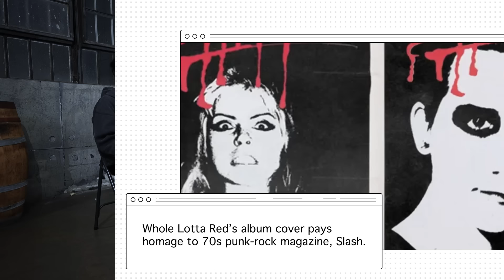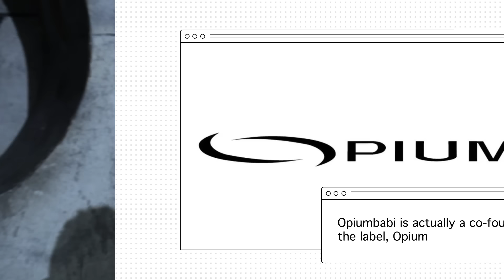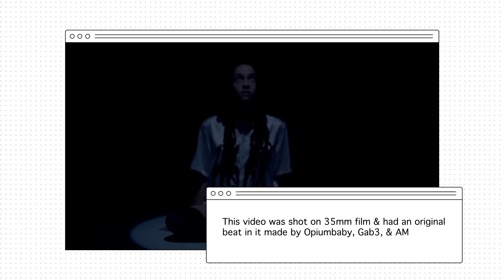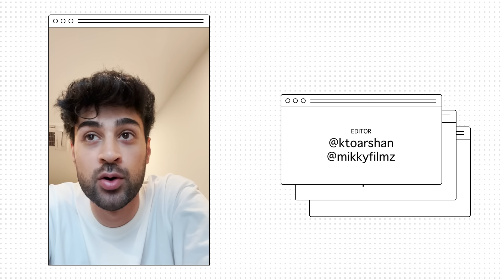OpiumBaby Interview: Creative Directing, Whole Lotta Red, Saint Peter's Showroom, Destroy Lonely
NEW KTO Clothing drop today (shop below)

Host & Producer - @ktoarshan
Filming - @mikkyfilmz @vivekxrama @tripodvawn
Editing - @mikkyfilmz @ktoarshan

For this week's episode, Arshan took a trip to LA to interview one of hip hop's most sought after creative directors, Opium Baby. Jay, or Opium Baby came up by acting & moving his family to LA off gigs like Nike Commerical and Disney shows, but slowly realized that wasn't his passion. It started to get corny for him so he spent a lot of time on Fairfax with creatives like John Ross, and ended up getting heavily involved in that scene -- meeting artists like Playboi Carti, ASAP Rocky, & skipping school to attend events like Yeezy Season. Opium Baby ended up doing a bunch of cool projects like working on Whole Lotta Red (produced F33l Like Dying, had a role in the album cover, etc), directing music videos for artists like Destroy Lonely & Ken Carson (MDMA), but more importantly, his own brand, "Saint Peter's Showroom". He talks about how he likes to create short films for each drop, and how his recent ComplexCon with John Ross featured an entire boxing ring. Opium Baby also talks about the fashion sense of the Opium Group (Ken Carson, Playboi Carti, Homixide Gang) is inspired by eastern Europe, and it's not this corny hot topic aesthetic. He talks about how much intent he has behind his brand, and doesn't like "Instagram Clothes". There's a ton of cool moments in this interview -- Opium Baby even helped write Kid Cudi's verse on M3tamorphosis. Just a ton of gems and inspiration. Enjoy.

TIMESTAMPS! Got a rare one done for y'all. If you want to skip to certain parts of this 40, min interview, here you go. Who's a rare one you want next on KTO?

0:00 - Why did Opiumbaby finally do an interview?
2:15 - Growing up in South Carolina, Atlanta, but moving to LA to act
3:45 - Was acting paying a lot?
4:23 - Being in a commerical with Kobe, Lebron, Kyrie, Future
5:36 - How he met people like Carti, John Ross, ASAP Rocky through being on Fairfax
6:35 - Is he still friends with the initial group he was with on Fairfax? Lol
8:00 - Whole Lotta Red was one of the first projects he was proud of being involved in
9:00 - Showing Carti the magazine that inspired the WLR album cover, reading books
9:40 - Cowriting M3tamorphosis with Kid Cudi
10:12 - Finding & signing Destroy Lonely, what does it take for him to be impressed by an artist?
11:45 - Is having taste a skill?
13:02 - Loving Bakshi films
14:00 - Opiumbaby cant tell us who hes listening to recently
16:00 - Fans constantly making posts and theories about him and his camp
17:50 - How does he go about creative directing for clothes vs music
19:06 - Everyone in Opium is each other's creative director
19:45 - Co directing the music video for MDMA for Ken Carson & Destroy Lonely
20:20 - Making short films for his clothing brand, Saint Peter's Showroom
22:43 - Wearing Rick since he was a teenager
23:40 - He doesnt like when people say Opium has an aesthetic, says it's Eastern European influence
26:00 - Did he have any input in the Narcissist clothing drop? How does he find models?
29:20 - Skipping school to go to things like Yeezy Season
30:40 - Why doesnt he talk about all the projects he was part of?
31:17 - Making beats like F33l Like Dying
33:36 - Opium Baby's advice for KTO

Tags (ignore)
Ur the moon ur the moon ur the moon music music music playboi carti playboi carti akademiks akademiks dj swamp izzo dj swamp f1lthy f1lthy izzo xo xo xo mitch modes mitch modes opiumbabi opiumbabi